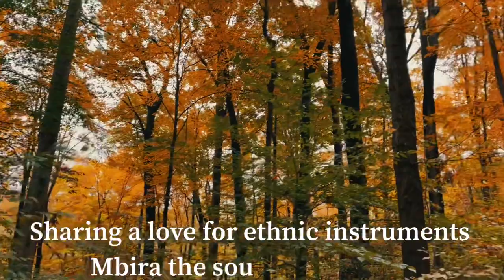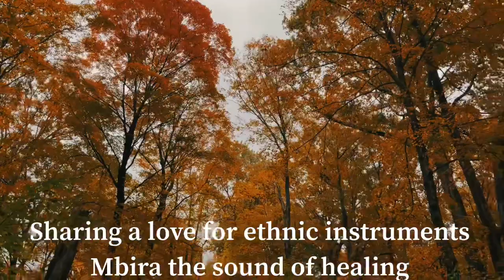mbira youtube dan minanzi mbira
Sharing a love for ethnic instruments  Mbira food for thought ❤️